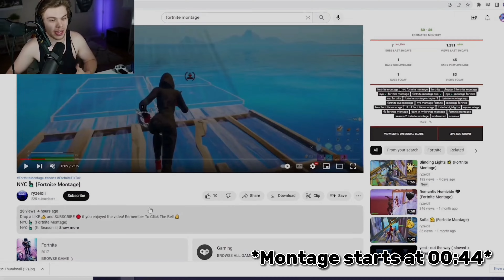Rocketeer 🚀 Ft. @Disc_ (Fortnite Montage)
Rocketeer 🚀  (Fortnite Montage)
Rocketeer 🚀  (ft. Season 4)
Fortnite Montage - "Rocketeer" (Far East Movement)
Far East Movement, Ryan Tedder - Rocketeer ft. Ryan Tedder